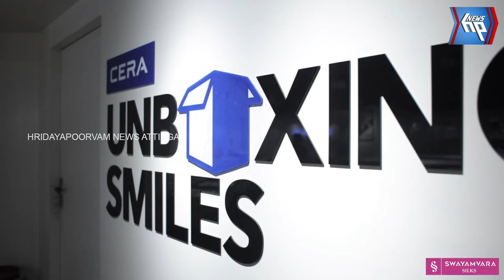ഉത്സവഛായയിൽ പിരപ്പമൺ കാട് ഏലായിലെ കൊയ്ത്തുത്സവം